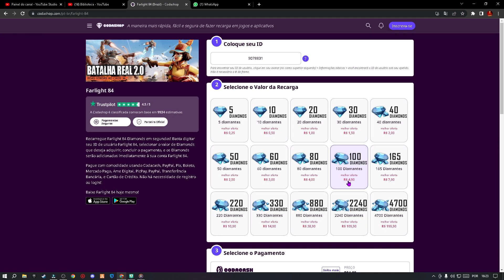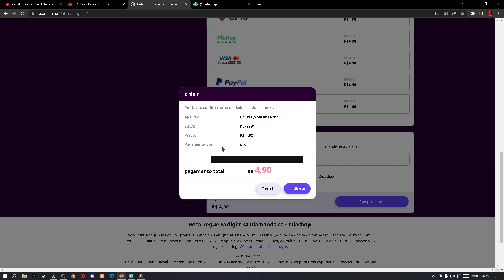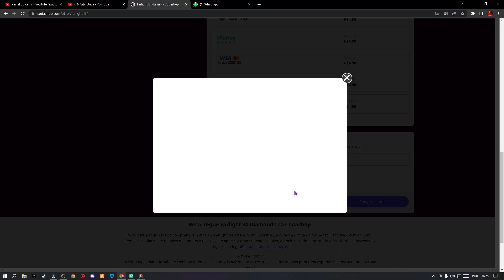Como Recarregar Diamantes no Farlight 84 no Id Por o Pix / Diamantes de Graça!?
Vejam como recarregar diamantes no Farlight 84 em qualquer conta
Vale a Pena comprar o Passe de Elite no Farlight 84?

LINK DO SITE NO COMENTÁRIO FIXADO